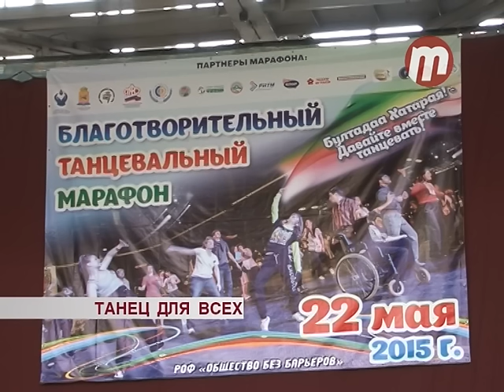Танец для всех